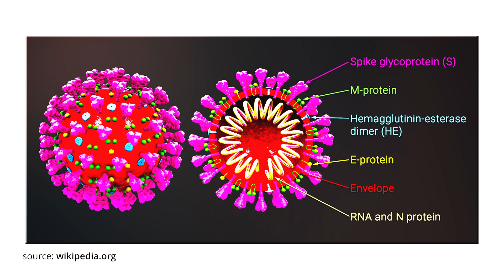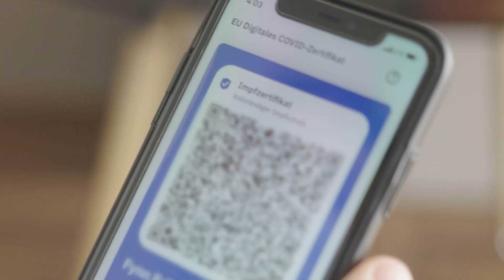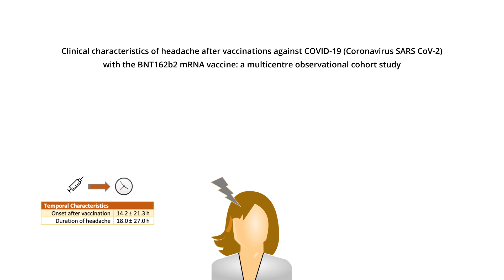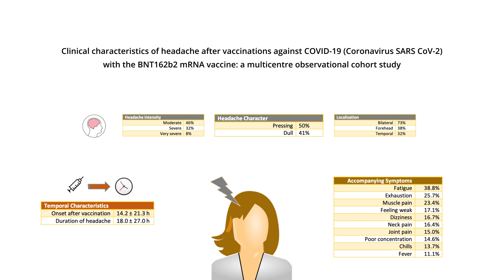Clinical characteristics of headache after vaccination against COVID-19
Göbel et al. studied 2349 patients who suffered headaches after their Covid-19 vaccination with the BioNTech/Pfizer mRNA vaccine. The headaches showed an extensive complex of symptoms. The constellation of accompanying symptoms together with the temporal and spatial headache characteristics delimit a distinctive phenotype that allows differentiation from other headache forms.